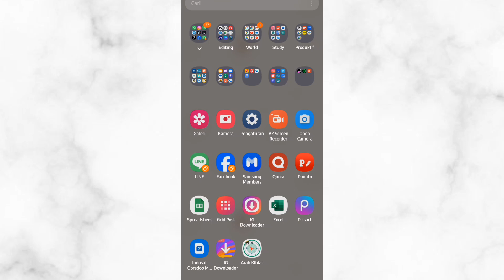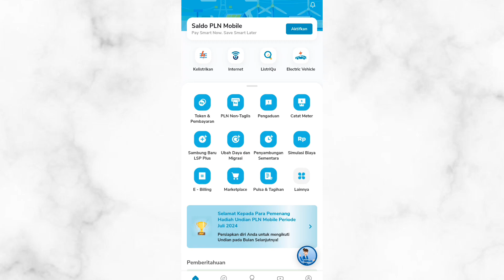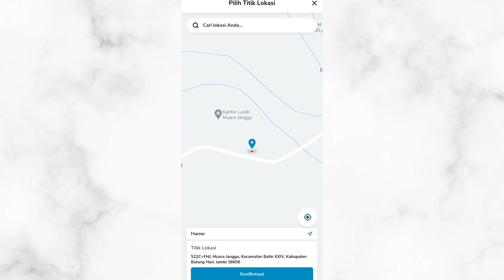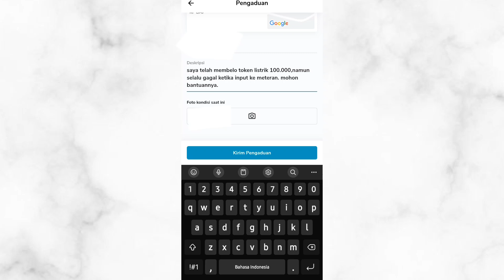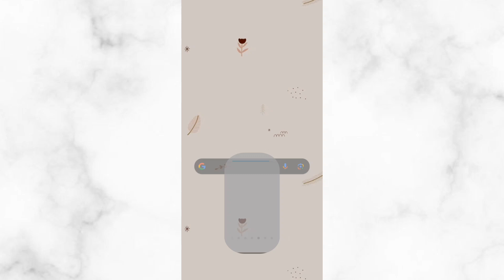Cara Melaporkan Gangguan PLN Secara Online Melalui Aplikasi PLN Mobile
Cara berikut ini juga dapat langsung dilakukan melalui aplikasi PLN Mobile dengan mengikuti langkah-langkah berikut ini:
-Pilih menu "Pengaduan" pada aplikasi.
-Pilih salah satu jenis pengaduan gangguan (Jenis gangguan hanya dapat diubah sebelum memilih ID Pelanggan/No. Meter).
-Pilih menu "Gunakan Titik Lokasi".